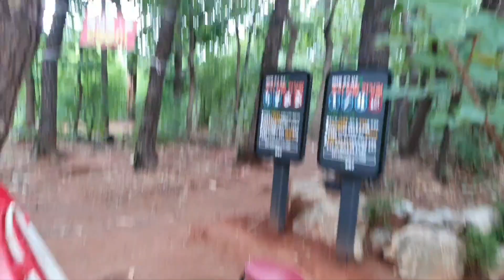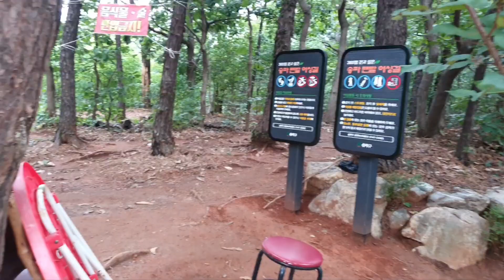맨발의청춘 유인함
맨발 걷기 운동은 육체적 정신적 건강을 충전시키고 발전시켜 나간다 뿐만 아니라 정신적인 스트레 뿐만 아니라 심리적 안정을 취할 수가 있다